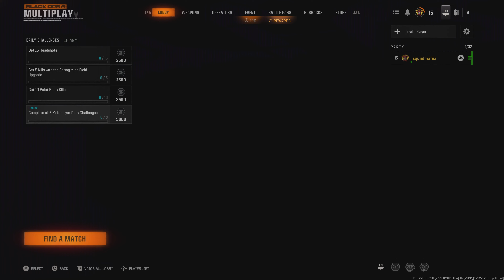Call of Duty: Black Ops 6 | Liberty Falls Solo Directed Zombies Easter Egg Gameplay | Episode 105